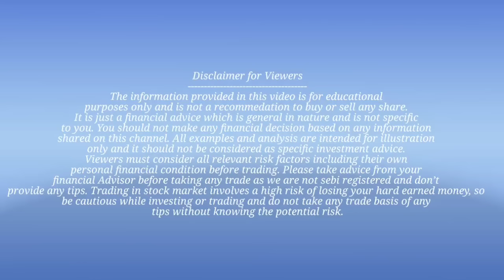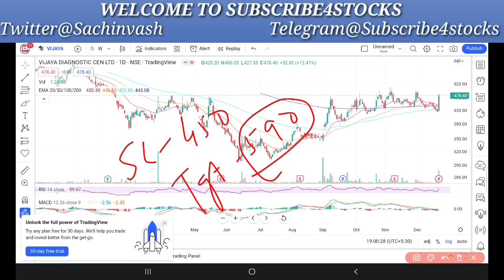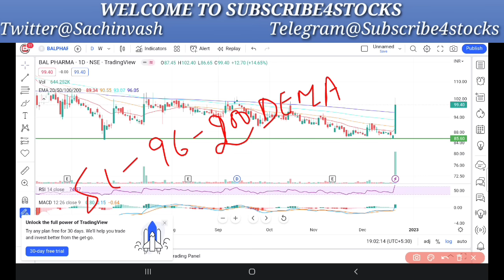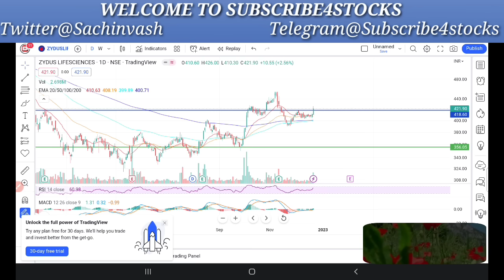BIG Relief in the Sector !! Know 5 Jackpot stocks जहां बनेगा पैसा।।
Options Trading
Options selling
Options selling ideas
BREAKOUT STOCKS

Chart Of the week, "break out share"